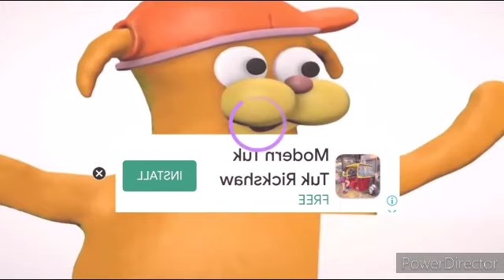Discovering with Vegibugs